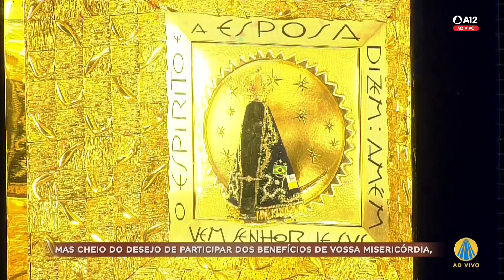Missa | Santuário Nacional de Aparecida 12h 06/06/2023